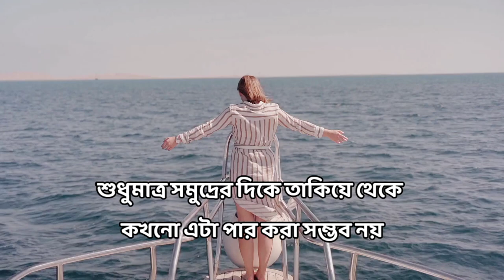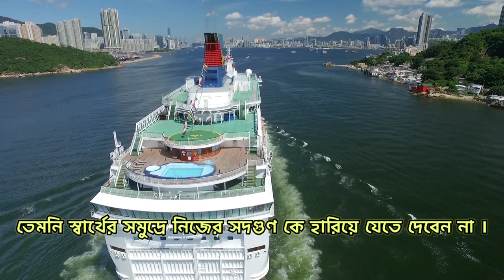সমুদ্র কে নিয়ে বাংলা বানি যা আপনা কে পরিবর্তন করতে পারে | bangla bani | motivational bani